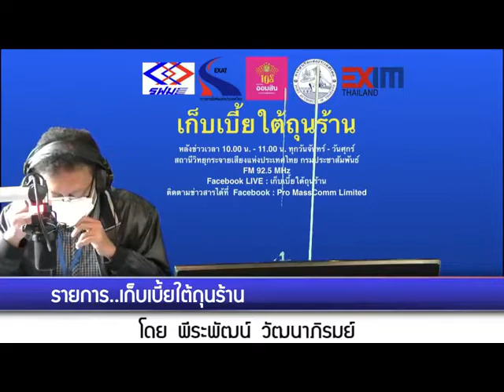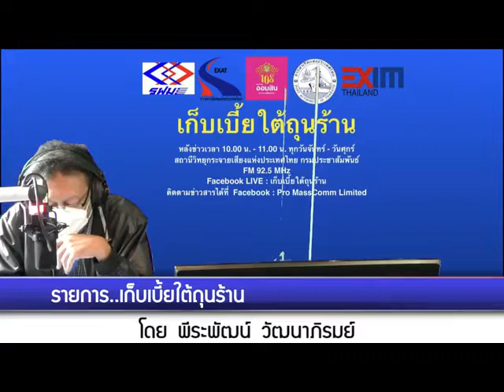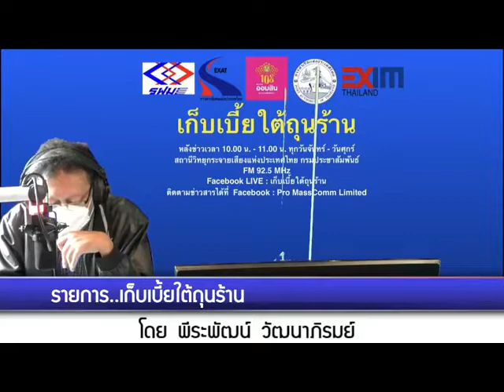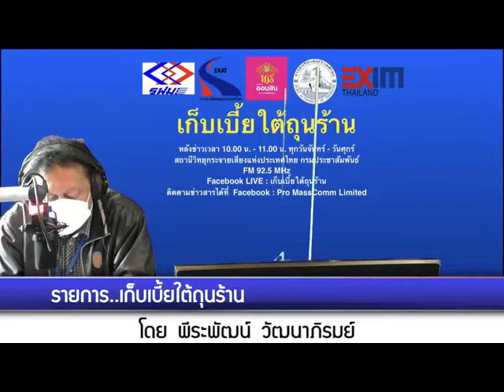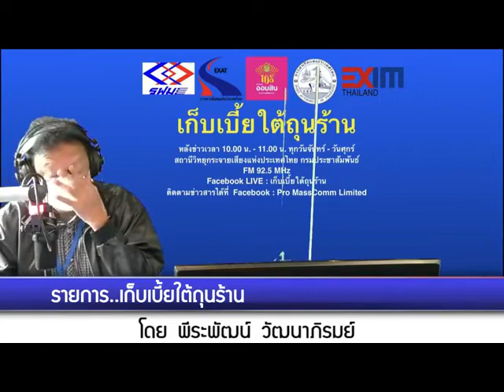เก็บเบี้ยใต้ถุนร้าน 150664 เรื่อง : โรงรับจำนำกทม. ช่วยเหลือประชาชนบรรเทาผลกระทบโควิด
เรื่อง : โรงรับจำนำกทม. ช่วยเหลือประชาชนบรรเทาผลกระทบโควิด
สัมภาษณ์ : คุณบรรลือ สุกใส  ประธานกรรมการบริหาร สำนักงานสถานธนานุบาลกรุงเทพมหานคร